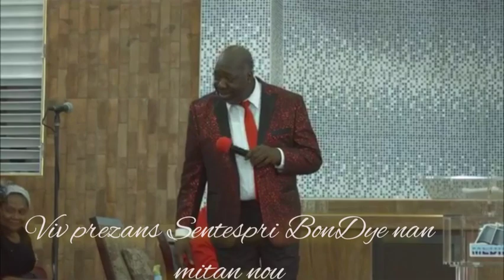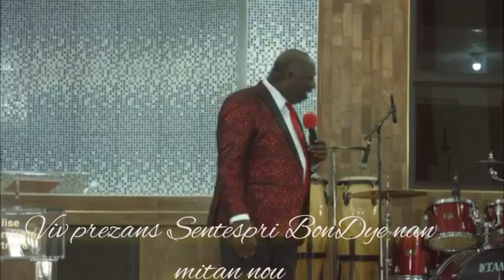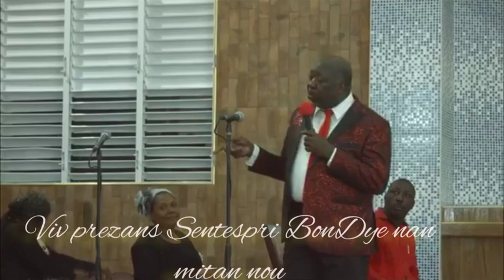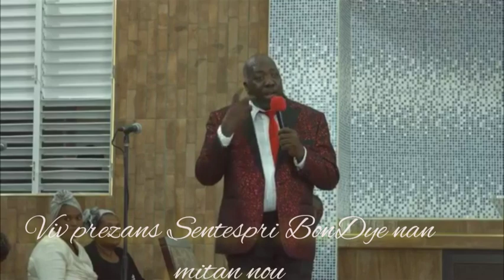Alleluia Gloire, waw men kòman yo konsakre pwofetès nan chan BonDye a avèk Pastè Amel la Fleur